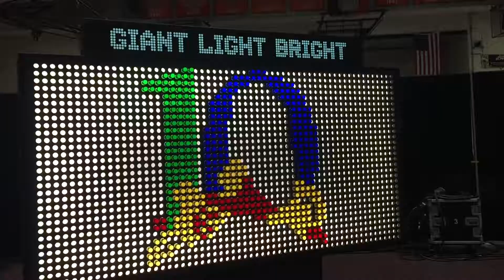shelves and pizza